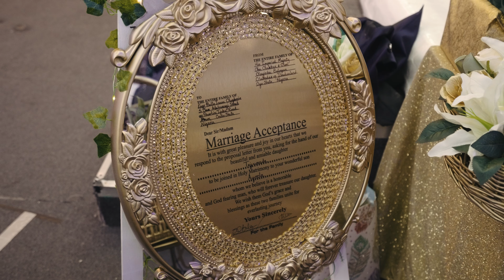AYO AND TEJU HIGHLIGHTS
Beautiful Nigerian traditional marriage in London United Kingdom.

Get intouch for your wedding films.

We are wedding videographers (Wedding cinematographers) based in London but can travel.